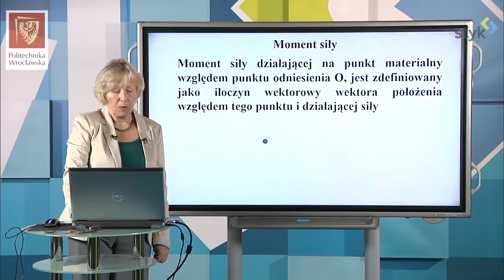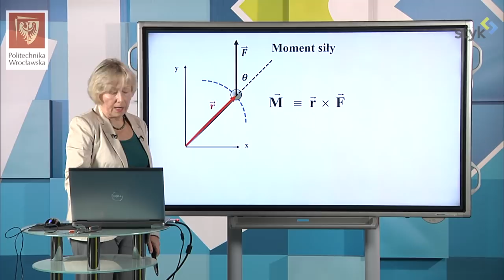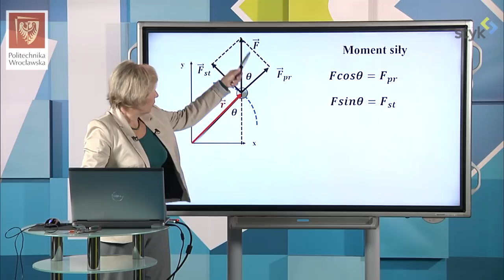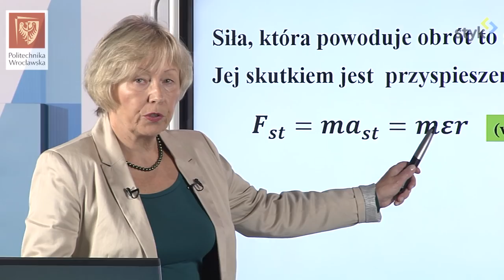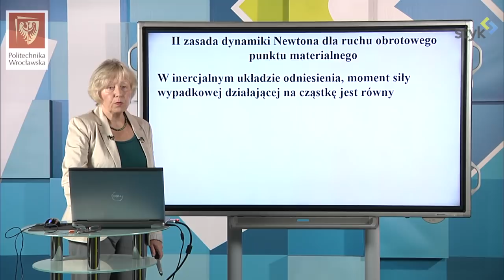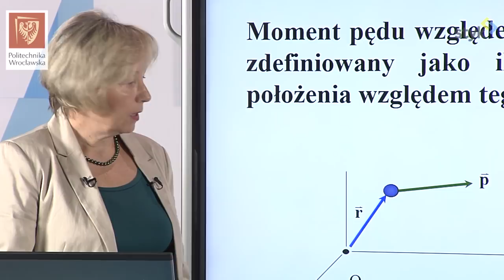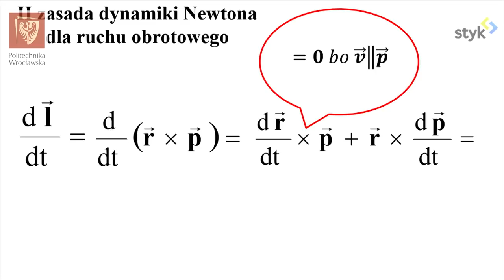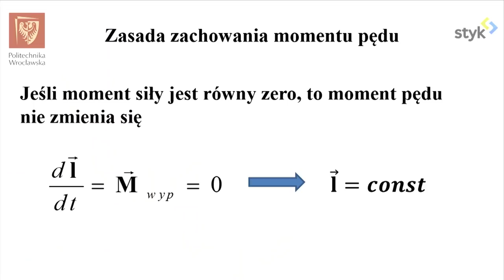Fizyka I odc. 38 - Moment siły i moment pędu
Fizyka I odc. 38 - Moment siły i moment pędu, II zasada dynamiki dla ruchu obrotowego punktu materialnego.